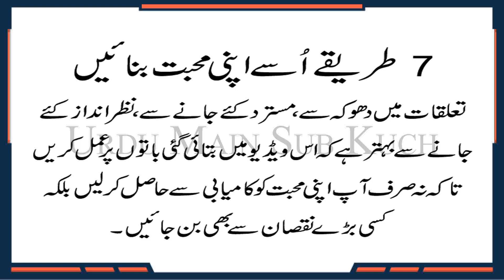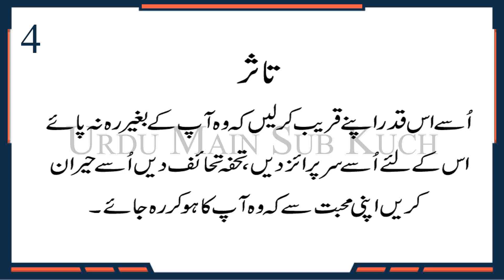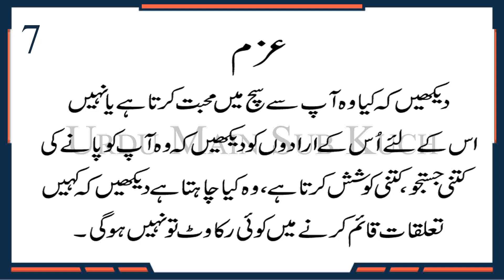7 Ways Men Fall in Love in Urdu & Hindi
7 Ways Usy Apni Mohabbat Banaye